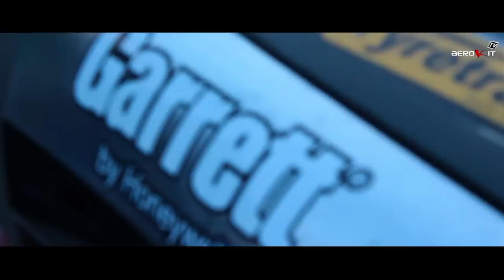Team Aerokit Racing 2013 Drift Season Review with Martin Richards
We take a look back at the most eventful season for Team Aerokit Racing to date. 2013 was a mix of insane crashes, door to door action, cars flipping over, street racing circuits in Europe and a lot of partying. See the the drift lifestyle antics of Martin Richards and his trust R33 Nissan Skyline.